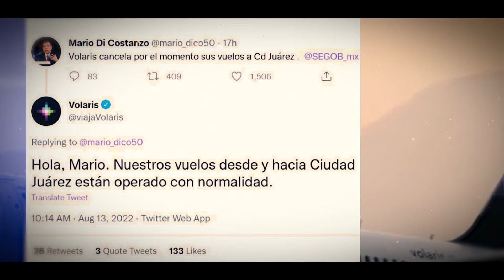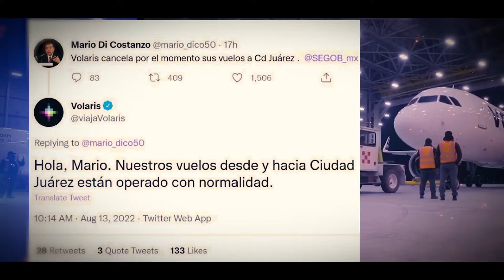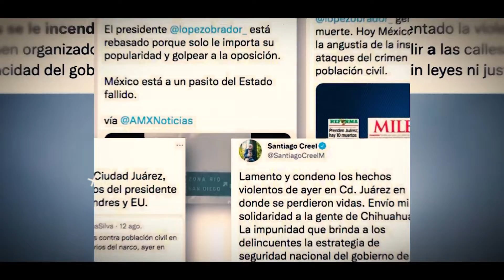¿Quién es quién en las mentiras? | 17 agosto 2022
❌Falso que el Gobierno de México manipuló cifras de homicidios.

❌Falso que el Gobierno de México fue el autor de los hechos de violencia del 9 al 12 de agosto en distintas ciudades del país.